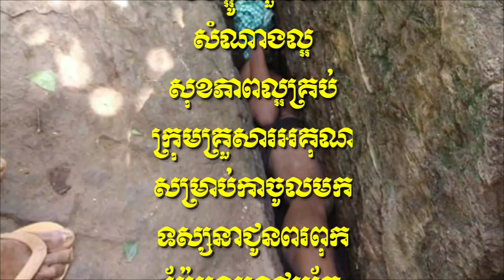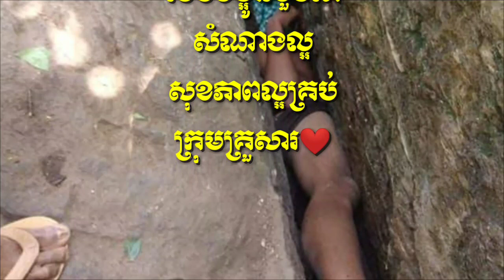មិនជឿកុំប្រមាថ! ក្មេងប្រុសដែលជាប់ផុងនៅក្នុងចន្លោះថ្មមិនមែនជាឧបទ្ទេវហេតុទេ តែគេជាប់នៅក្នុងនោះទាំងមិនដ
មិនជឿកុំប្រមាថ! ក្មេងប្រុសដែលជាប់ផុងនៅក្នុងចន្លោះថ្មមិនមែនជាឧបទ្ទេវហេតុទេ តែគេជាប់នៅក្នុងនោះទាំងមិនដឹងខ្លួនទេដោយសារតែត្រូវ…….